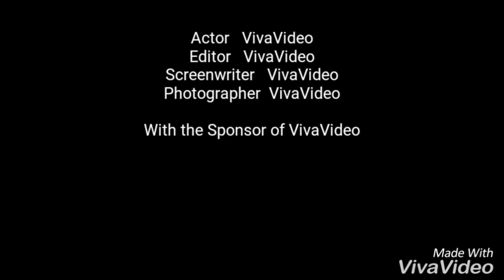TOM♡KERY L♡V♡O♡E Story Foravor💗❤💗[AMVDDR]